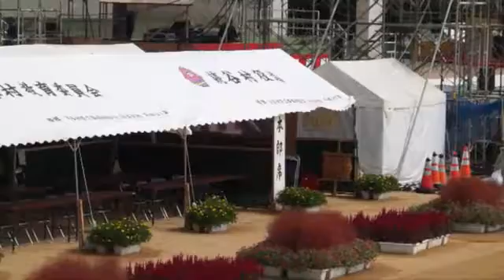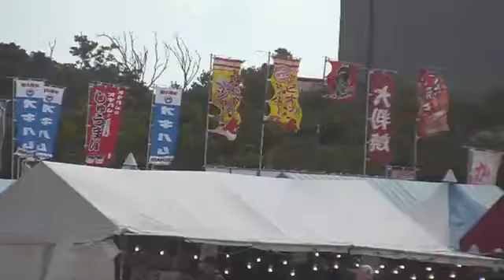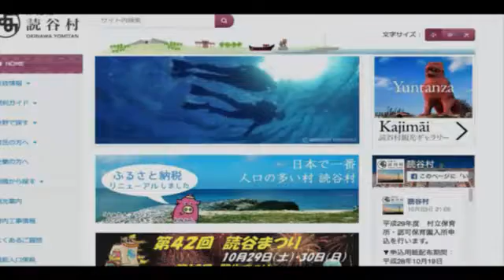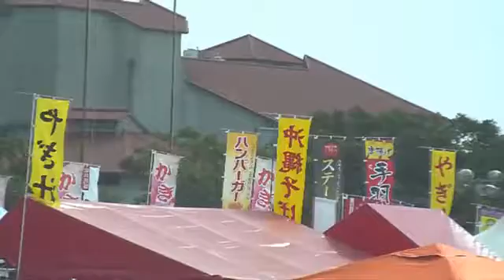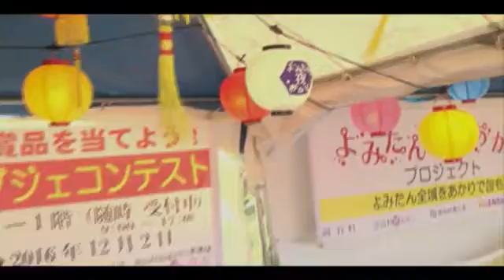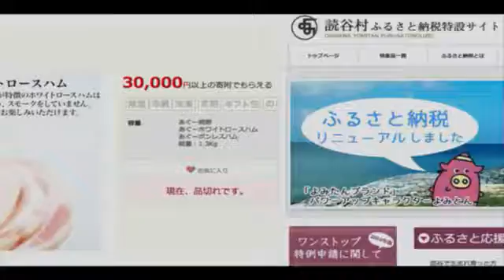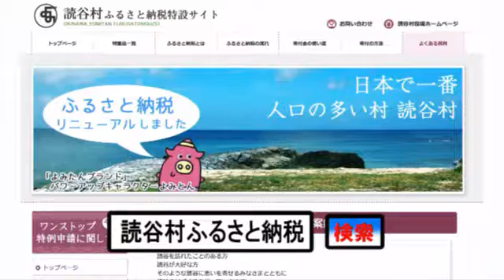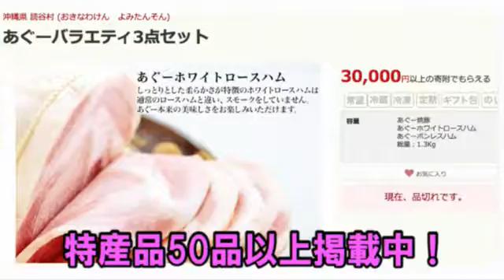オープンインスタ２０１６年10月３０日（日）